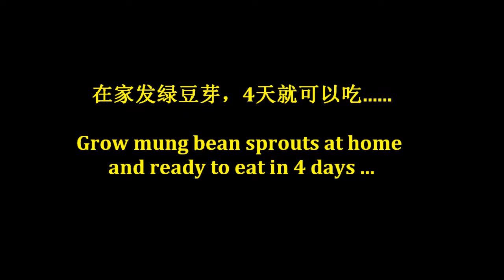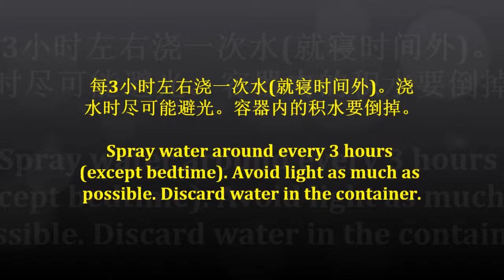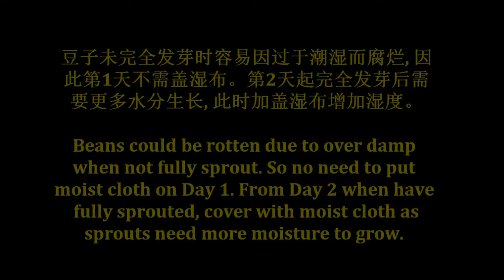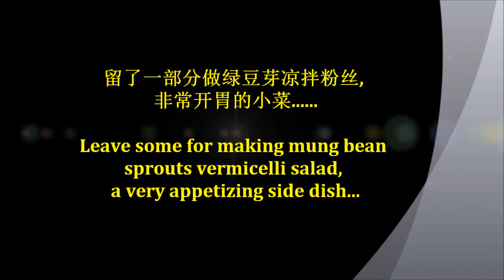发绿豆芽Grow Mung Bean Sprouts 4天收成一次就成功的方法 脆甜饱满Simplest Way Grow in 4 Days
在家发绿豆芽，4天就可以吃。自家发的绿豆芽新鲜脆甜, 简单地蒜香虾皮翻炒一下就非常鲜香。留了一部分做绿豆芽凉拌粉丝, 非常爽口的开胃菜。
Grow mung bean sprouts at home and ready to eat in 4 days. Home grow mung bean sprouts are fresh & crispy. Simply stir-fry with garlic & papery dried shrimps, it's very fresh aromatic. Leave some for making mung bean sprouts vermicelli salad, a very tasty appetizing side dish.